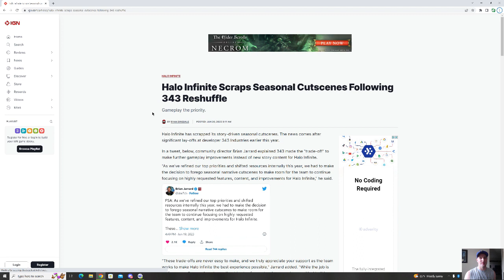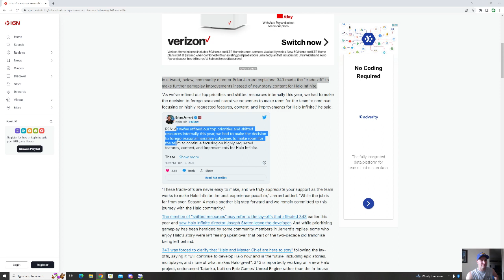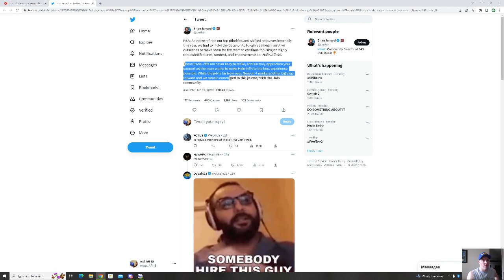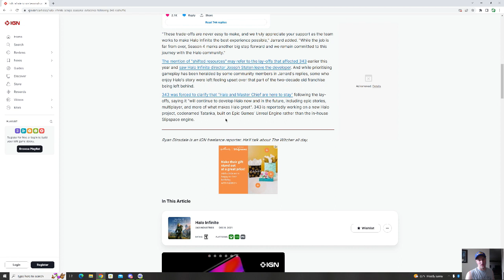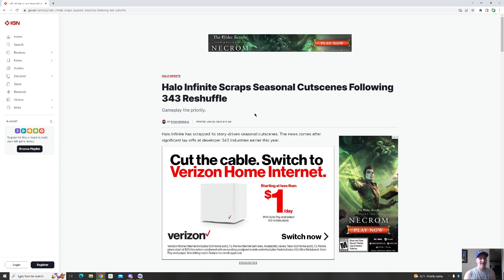More Bad News for Halo Infinite!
Halo Infinite just recently got hit with more bad news!